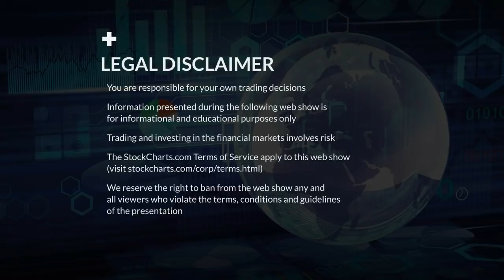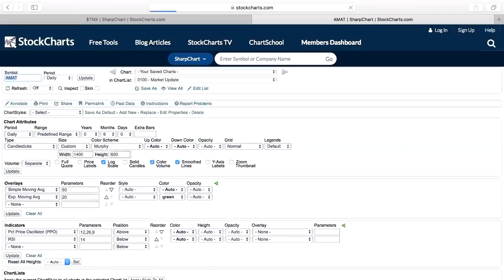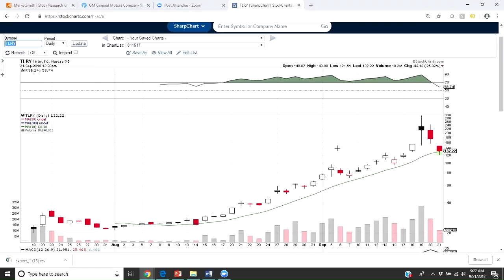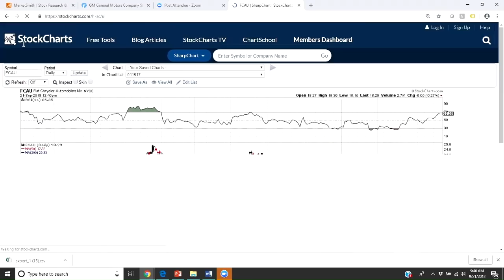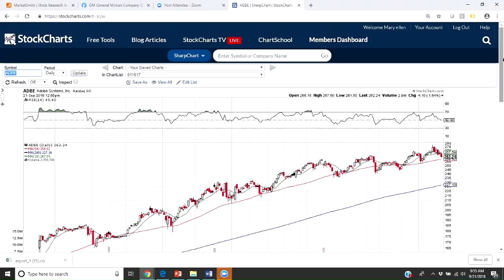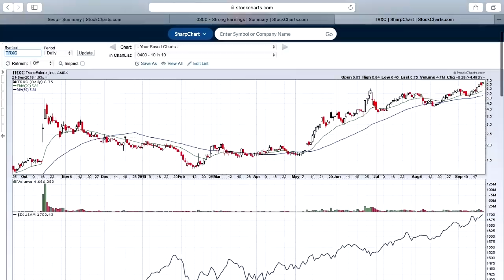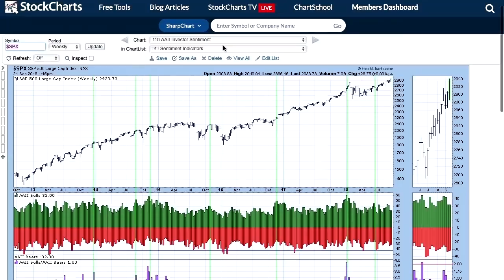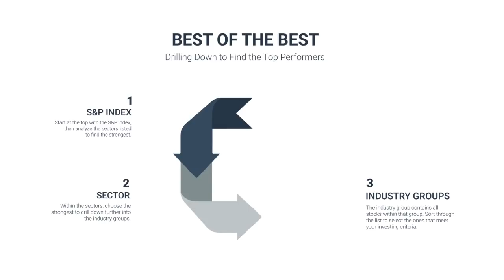MWL: “What’s Hot - What’s Not” w/Mary Ellen McConagle (09.21.18)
Mary Ellen McConagle came in to let viewers know what industries and stocks are hot and which are definitely not. Erin presented the weekly Sentiment Update to prepare you for next week’s market action.